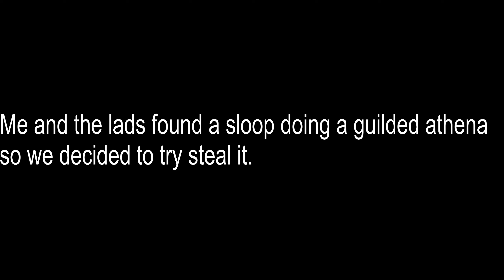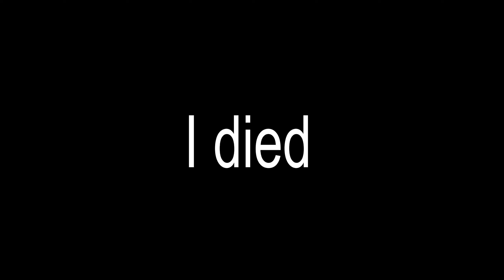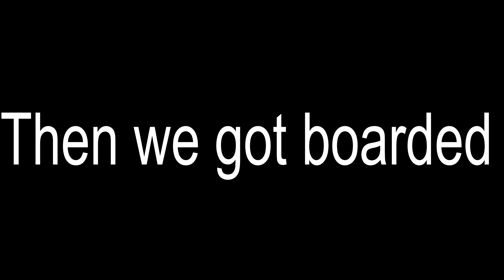Athena Heist Epic Moments ft. infraredPlays and JimiReports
Go sub to infraredPlays and JimiReports.
This video took over 8 hours to make, so a like would be appreciated :)